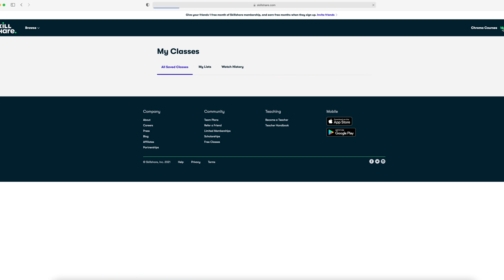RACING to Get HEAT in our OFF-GRID House BEFORE It Gets too COLD!!!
This is where we get our Seeds and Growing Supplies use promo code lumnah21 when you spend over $25 and get a free seed packet of cherokee purple tomato Hoss Tools ~ (*Affiliate Link)

About us ~
At Lumnah Acres we strive on “FINDING A BETTER WAY” in all areas of our life. Better ways of how to create a modern homestead, a better way to provide our family with healthy foods, and so….. much MORE! We hope our experiences can help guide you to find YOUR BETTER WAY!